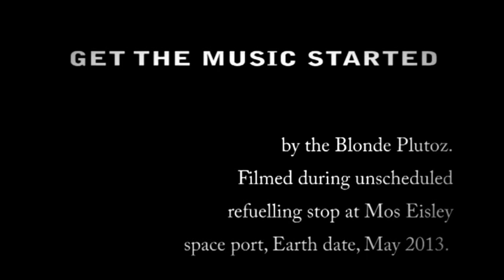BlondePlutoZ trailer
Trailer for On The Map tour 2013 with BlondePlutoZ. Song "Get The Music Started" written and performed by Blonde PlutoZ and produced by John Sempill